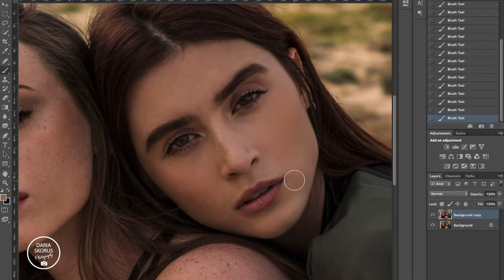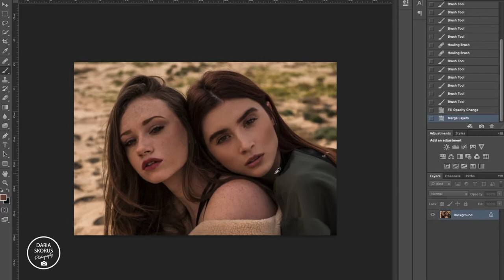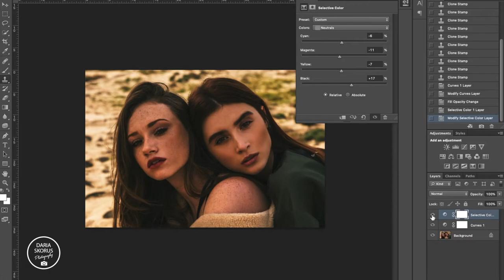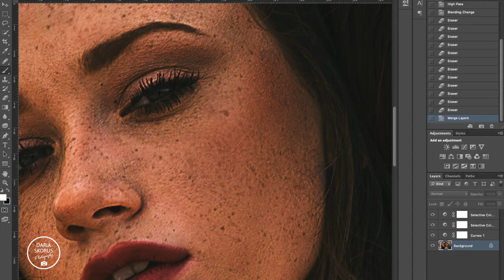HOW I MAKE FRECKLES POP IN PHOTOSHOP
Double Portrait | How I Make Freckles Pop | Photoshop

I use Skin Retouching and Color Correction to make freckles stand out.